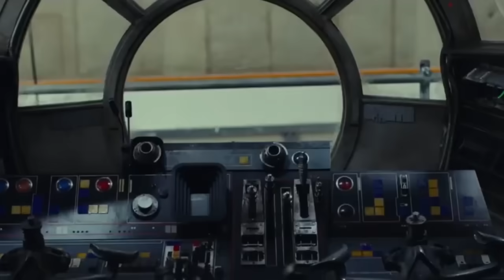Поколение сопливых обиженок! Джордж Лукас разнес современных хейтеров старых Звездных Войн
Сегодня говорим о Звездных войнах. Что происходит в этой далекой далекой галактике. И при чем тут Дисней и Джордж Лукас?